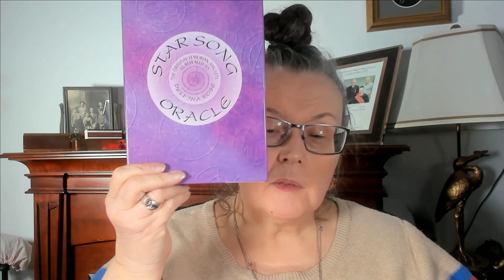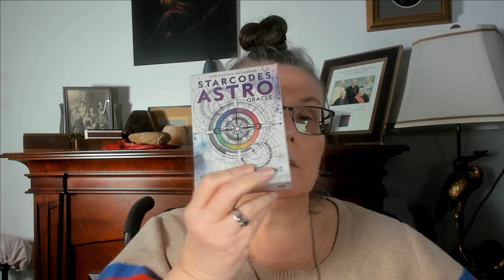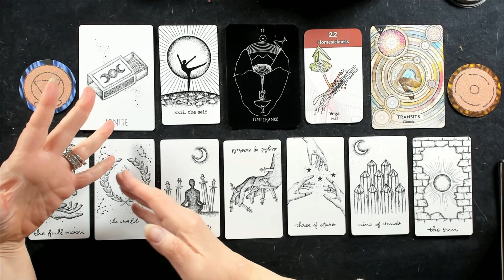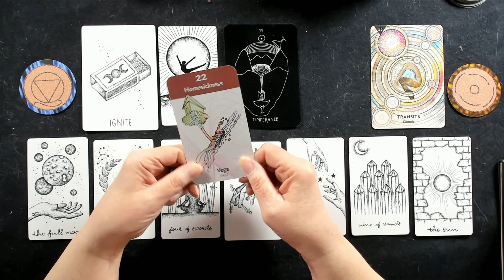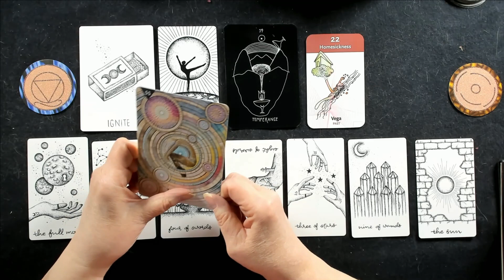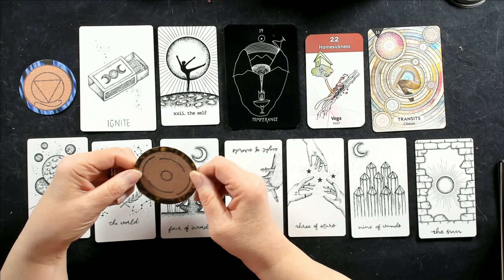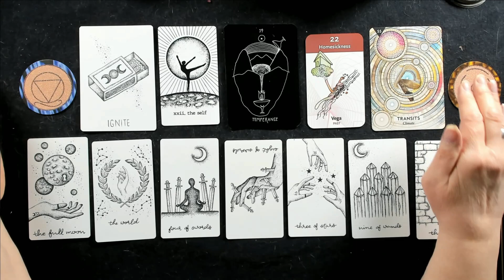Weekly Reading 2023 - 01 - 16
KathrynGormanLovelady from Moonstarlodge reads Tarot and Oracle cards for the upcoming week.